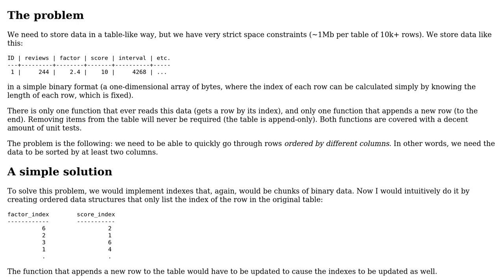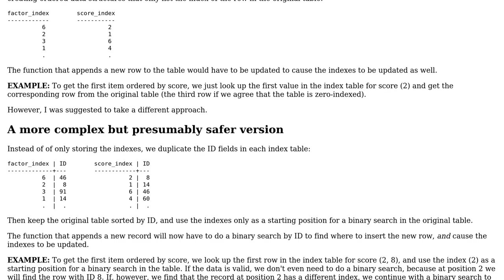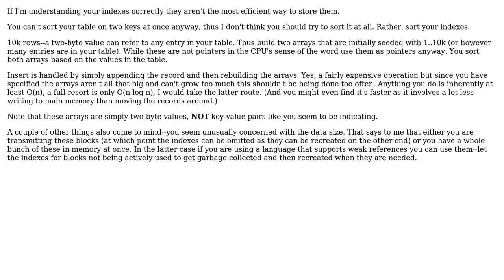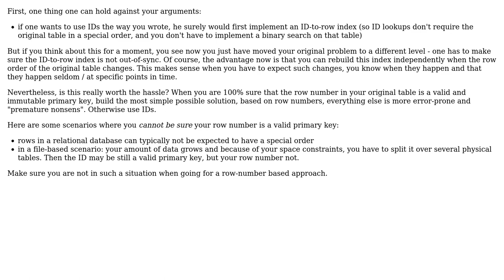Software Engineering: Is it worthwhile to try to write foolproof data structures? (3 Solutions!!)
Software Engineering: Is it worthwhile to try to write foolproof data structures?

With thanks & praise to God, and with thanks to the many people who have made this project possible! | Content (except music & images) licensed under CC BY-SA | Music | Images & others | With thanks to user pcurry user Loren Pechtel user Doc Brown user Attila O. and the Stack Exchange Network Trademarks are property of their respective owners. You are responsible for your own actions.